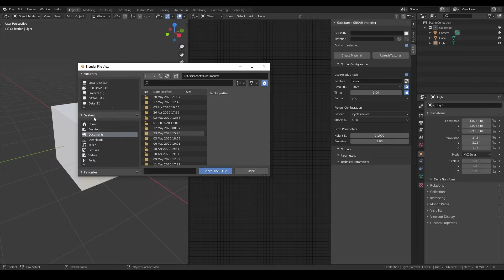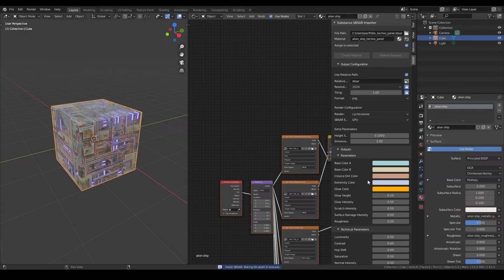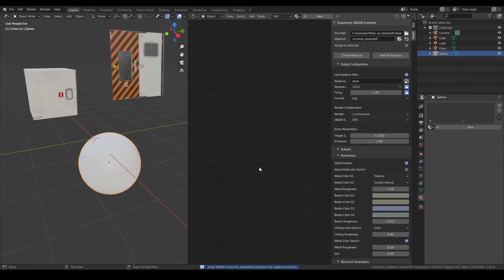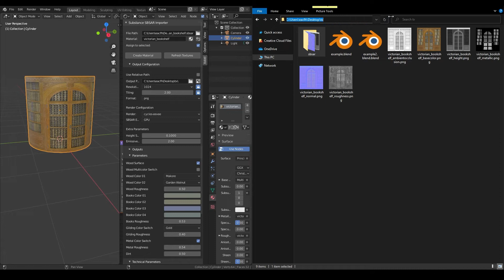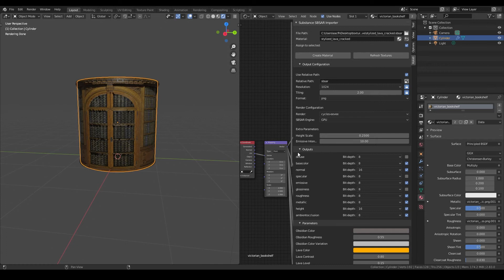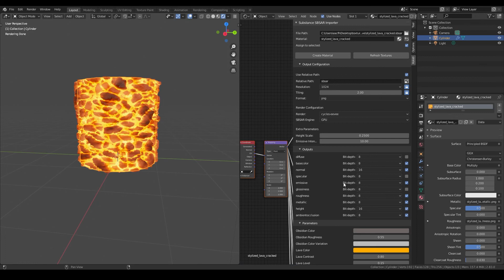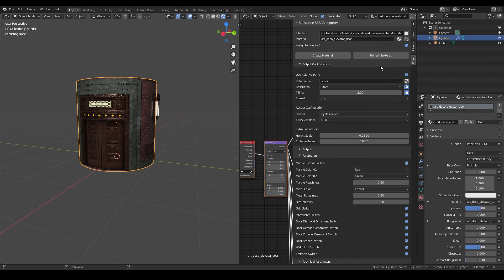[ENG] Substance Plug-in for Blender - Using the Plug-in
This is just a quick demo on how to use the latest update of the SBSAR Link. As you can see I steamlined the user interface a bit more and re organized some of the elements for a more intuitive use. Hopefully this example lets you kick start your texturing projects faster, saves you time an lets you focus on the artistic part of the CGI pipeline.

⯈ TIMESTAMPS
0:00 Intro
0:07 Opening the Add-on, loading a substance and using the importer panel
2:25 Using the Output Configuration panel
4:23 The Outputs panel
5:26 The Parameters and Technical Parameters panel
6:19 Outro and Social media links

⯈ ABOUT
This update to the SBSAR Link Add-on (or Plug-in) allows you to use Substance Designer files (.sbsar) directly in Blender and adjust them and see the results in the viewport easily so you can iterate faster and speed up your texturing workflow.

⯈ IMPORTANT
Since the SBSAR format is proprietary and protected by Substance, to use this plugin is required that you have installed the Substance Automation Toolkit  which is not included here, you'll need to download it from the Substance 3D website.

⯈ VERSION INFORMATION
The latest plugin version works with Blender 2.80+, it is compatible with Eevee, Cycles and Octane Renderers. Uses Substance 3D's Substance Automation Toolkit 2019.3.0+ and it is available for Windows, MacOS and Linux based systems.

Don't forget to follow to get a hold of the updates and projects I'm working on, and if you feel generous support so I can continue developing and improving my CGI tools and create content